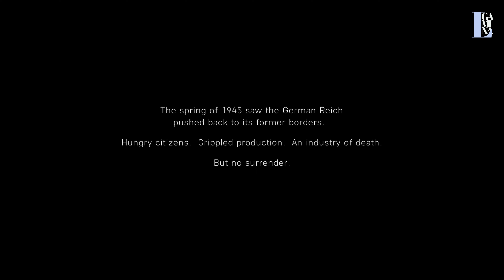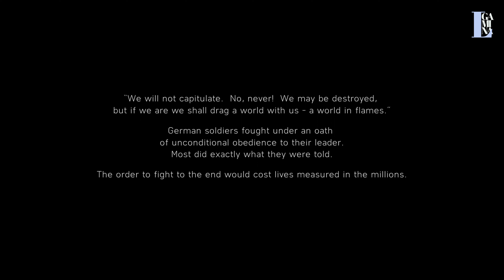Battlefield 5 | The last tiger - Tooth and Nail | gameplay walkthrough | 4k 60fps | pc gameplay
Battlefield 5 | The last tiger ( War Story ) - Tooth and Nail ( war story of Peter Müller ) | Gameplay walkthrough | 4k 60fps | pc gameplay |

Are you a game lover, and looking for HD game Replays?

Gaminal is not just a channel, it's a gamer's paradise. Newly designed according to your ease.
Show your love and support, we can be a team and keeps entertaining you with daily gameplay updates.

Your valuable feedback and comment is highly appreciated  ❤️

Join me and watch at your ease

Watch all the game replays:

Check out Call of duty modern warfare remastered gameplays Playlist and watch your favorite Mission gameplay

Check out the Max Payne 3 gameplay Playlist and watch your favorite chapter gameplay

Check out The Rise of Tomb Raider gameplay Playlist and watch your favorite chapter gameplay

battlefield 5 full gameplay
battlefield 5 story mode
battlefield
battlefield v
battlefield 5 ww2
battlefield 5 new map
battlefield  the last tiger
The last tiger